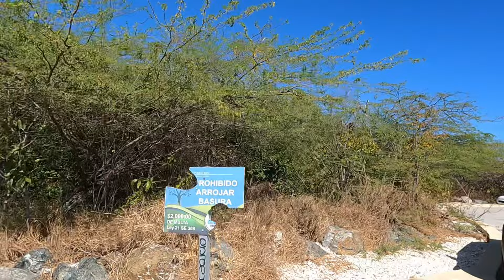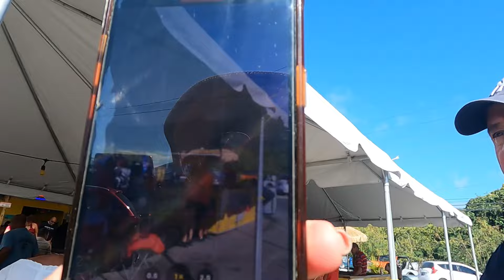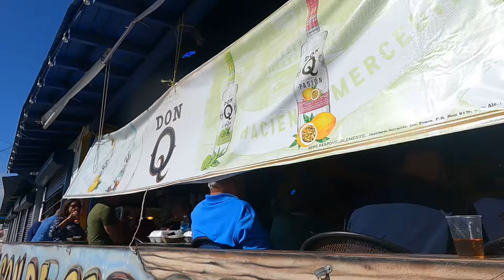Puerto Rico beaches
I hope you guys enjoy my video please like, echare & subscribe to my channel thank you so much and I’m sorry if my video not that good this is my first time_ i hope my next video will be better see you guys then :);)travel love traveling lifestyle life beautiful-beach